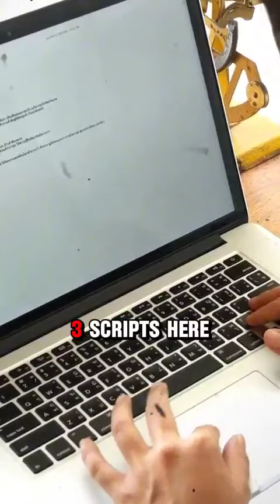Stop sending cold DMs!